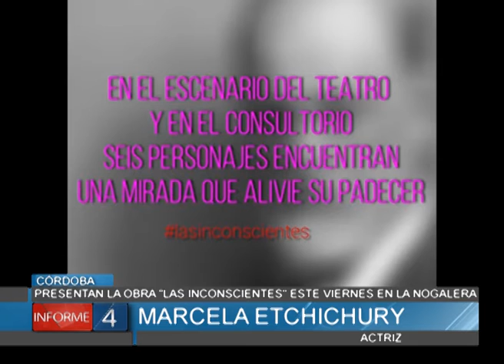PRESENTACIÓN DE LA OBRA LAS INCONSCIENTES ESTE VIERNES EN LA NOGALERA